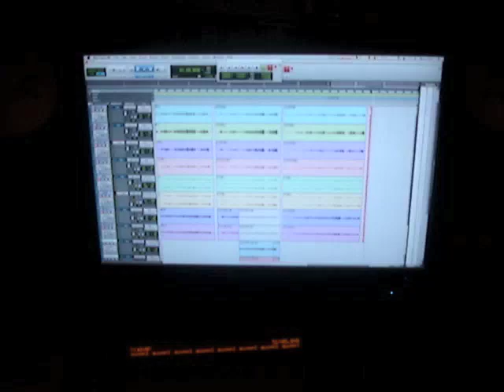Nani Eva @ studio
Нани Ева - вокал
Павел Егоров - электропиано
Кирилл Афонин - бас-гитара
Александр Кульков - барабаны
Николай Лукьянов - звук, видео